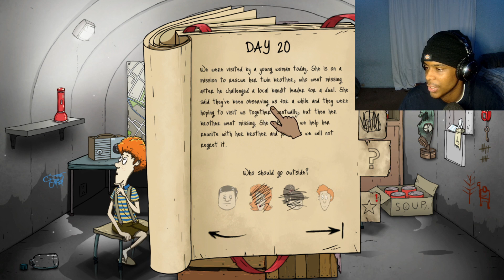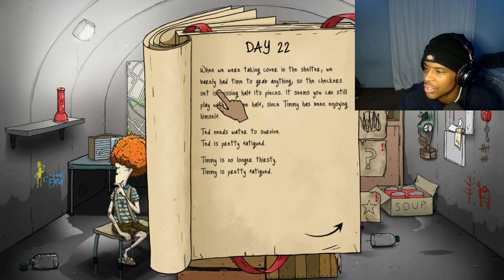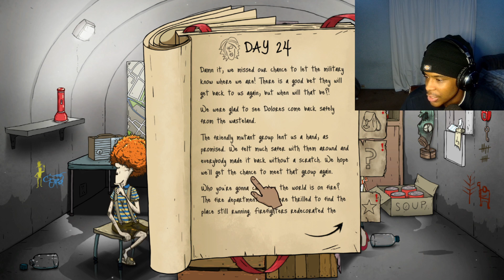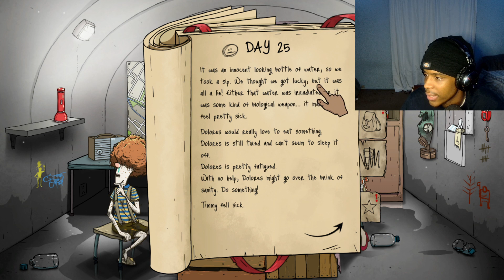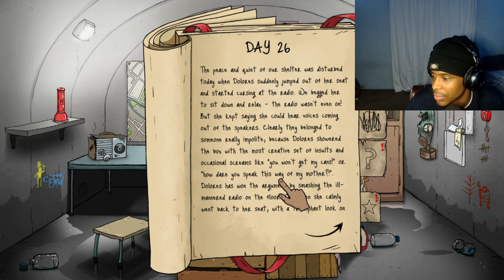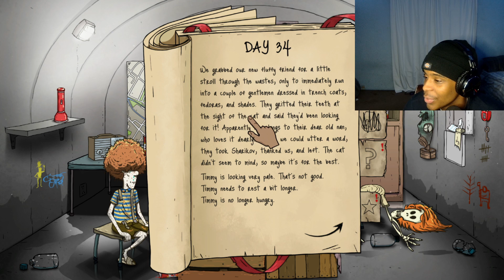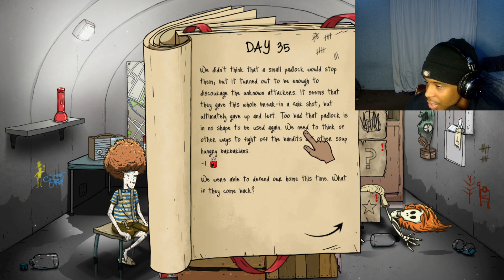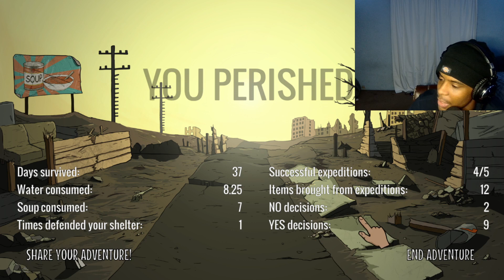DAY 242... will things ever go back to normal ? (ending)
sorry for the lag, been ordering new equipment.. consistent uploads on the way!

Comment what games you guys want me to play next !